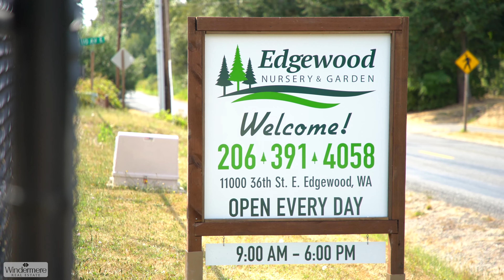Milton and Edgewood Neighborhoods of Pierce County, WA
Marguerite Martin is a different kind of Tacoma real estate agent. Reach out to find out answers to questions you have about neighborhoods in Tacoma and Pierce County. When the time is right to start looking, Marguerite can connect you with a local real estate agent who specializes in the neighborhoods you love most.

"I’m happy to introduce you to other agents I know to help find the perfect fit, at no cost to you!” - MovetoTacoma.com Creator Marguerite Martin

Marguerite Martin is a real estate agent at Windermere Professional Partners in Tacoma, WA.